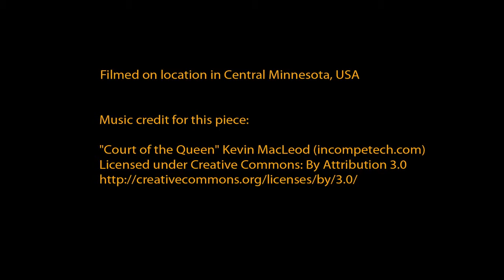Stress Relief - Relax With Chickadee Bird Watching - Part 2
Feeling stressed out? Winter or life have you down? Enjoy this calming and relaxing video of Minnesota birds feeding and bathing in the newly fallen snow amidst the bright sun of February.